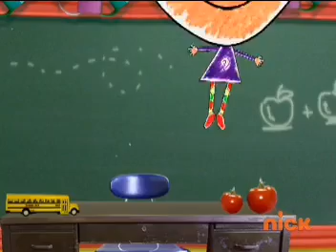Pinky Dinky Doo 1x01 (Nickelodeon Airing 2011)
For @jordanthenickelodeonnickjrfan